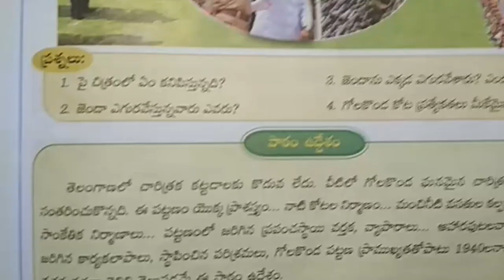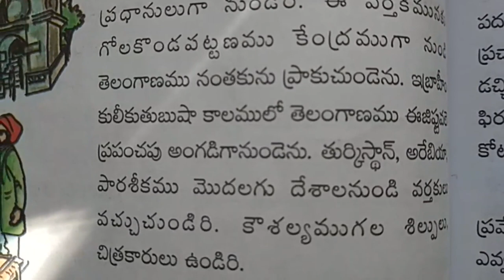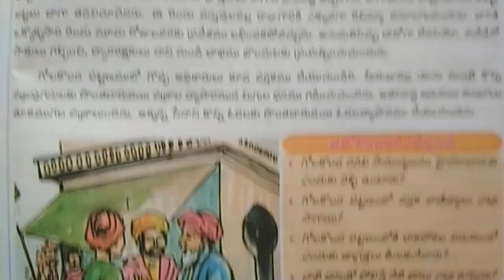10th Class Telugu Text Book Telangana Lesson on Golkonda City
10th Class Telugu Text Book  Telangana Lesson on Golkonda City...
Telangana SCERT Telugu Medium School Textbooks.